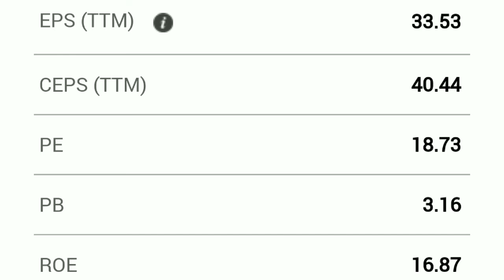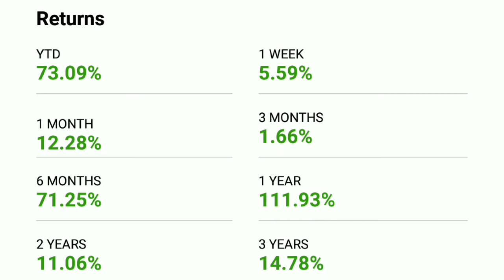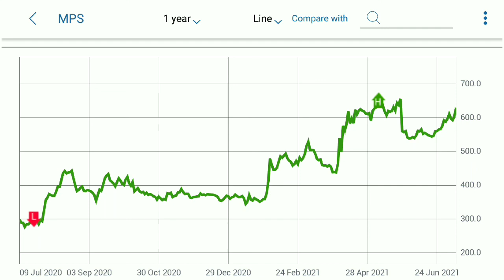JAIN SAHAB KA GEMS | MPS LIMITED | MPS LIMITED SHARE | GEMS STOCK